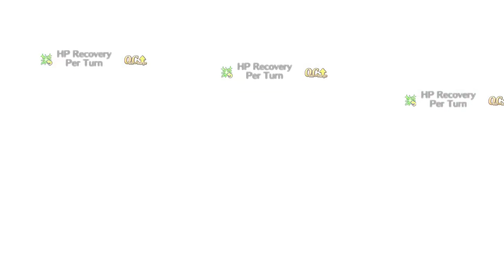[Fate/Grand Order NA] - Shinjuku Pseudo Singularity - Finale - Moriarty and Ghost Boss Fight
This is it, Pops.